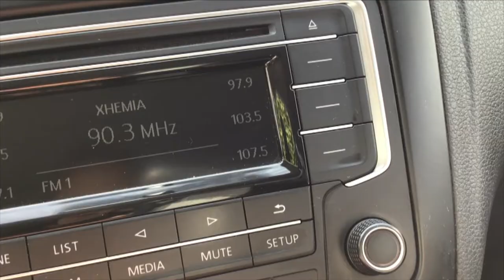Volkswagen / Vento/2020 - 5132